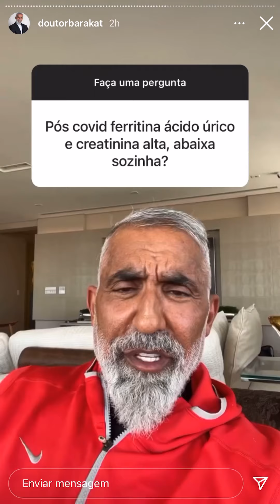Dr. Barakat : Perguntas e Respostas 🌟 Jejum+ intolerância ao OVO + como ganhar massa magra etc …🌟